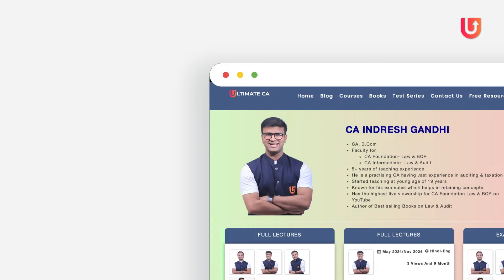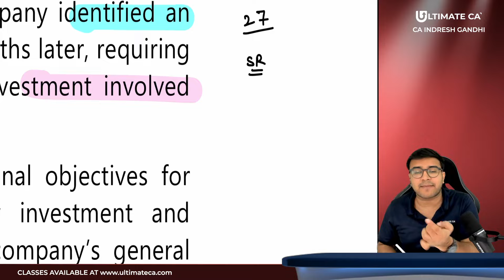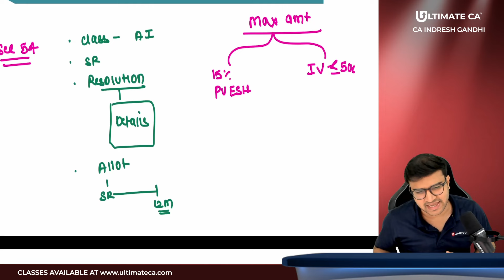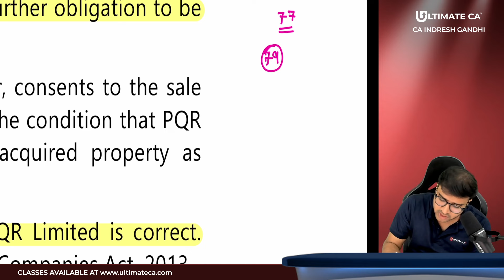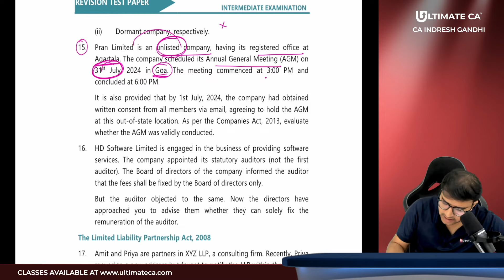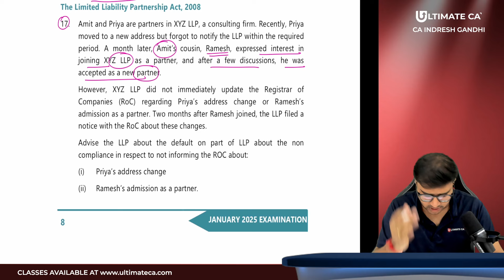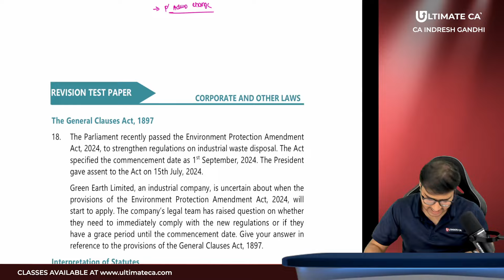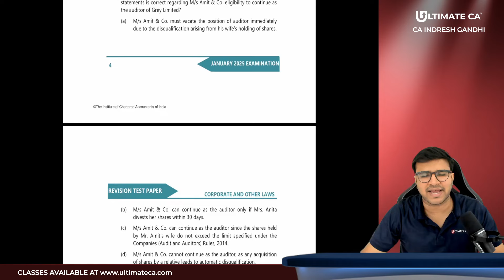CA Inter Paper 2 Corporate & other laws RTP For Jan 25 Exams | Indresh Gandhi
CA Indresh Gandhi is a Professionally qualified chartered accountant. He is a teacher by passion & chartered accountant by profession.

Indresh Gandhi teaches Law at the CA Foundation level & CA Inter Level and audit at the Intermediate level.
You can connect with him on Instagram: caindresh